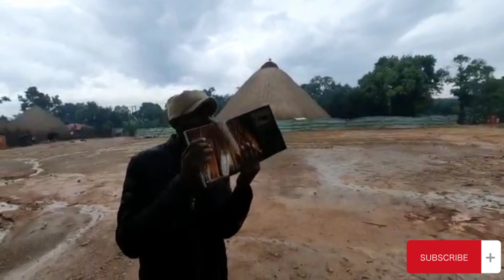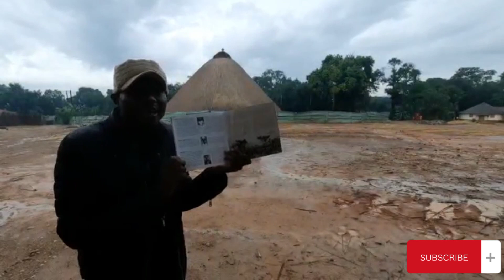The king with 84 wives!